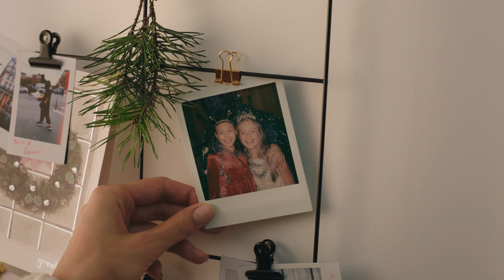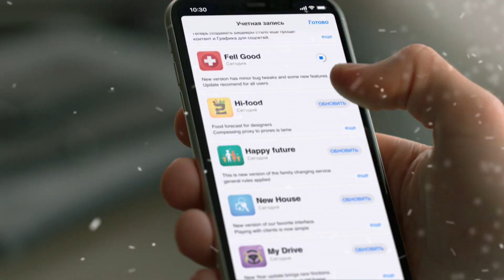თოვლის ბაბუა თითოეული ჩვენგანია!